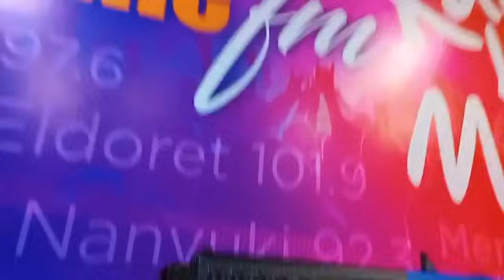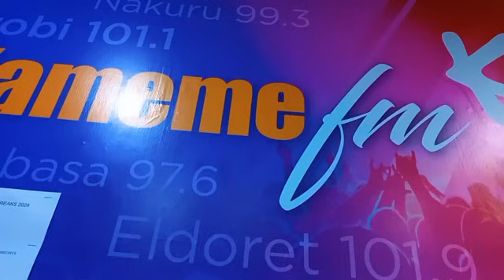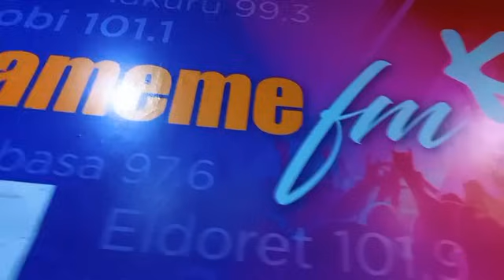Hon. Cate Waruguru: Mundu uria urendekithia kuhagurwo kwa DP Gachagua ni munene wake.